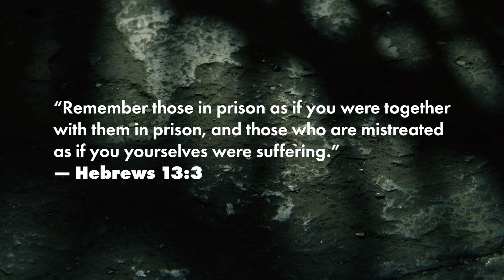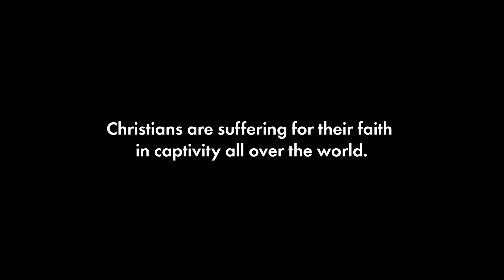One With Them 2024 | Official Trailer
During the month of June, Open Doors Canada will be sharing stories, prayer requests and hosting a special online event – all focused on Christian captives. All of this will culminate on One With Them Sunday on June 23rd when we will stand united in prayer for our brothers and sisters who share our faith but not our freedom.

Watch this video as a preview of what is to come during our special online event on June 23!

*Thumbnail image is a representative image.